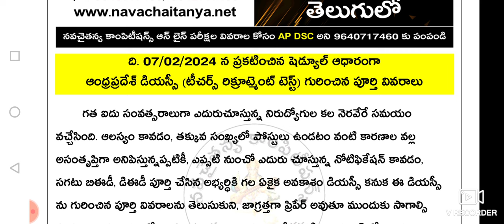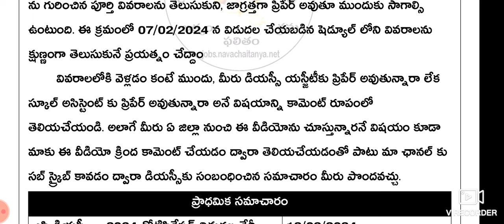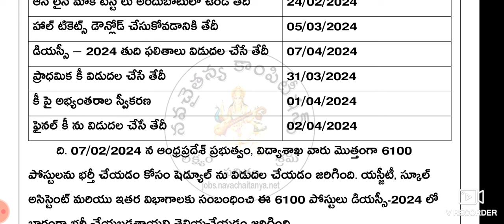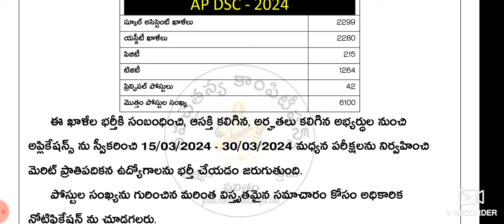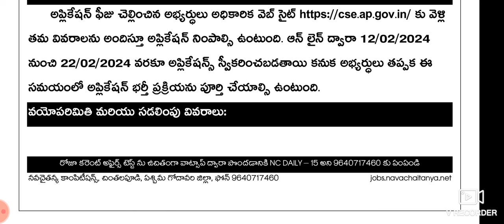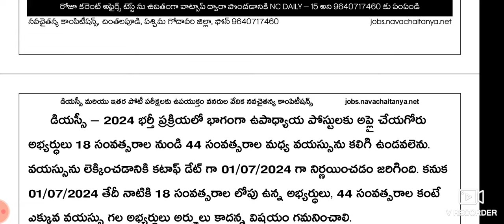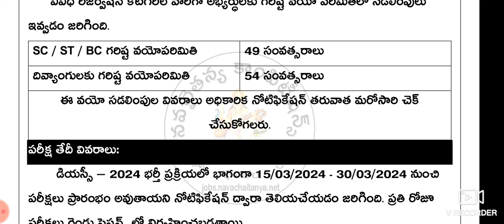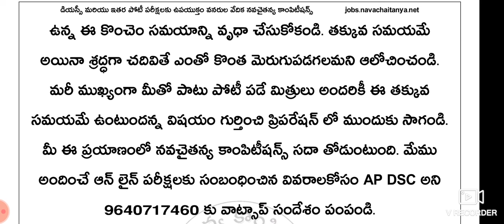AP DSC - 2024 Notification details in telugu | No of Posts | Pattern of Exam | Exam Date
🎓 Are you aspiring to become a teacher in Andhra Pradesh? 🌟

In this comprehensive video in Telugu, we delve into all the essential details you need to know about the AP DSC - 2024 Notification. From the number of available posts to the syllabus, exam pattern, qualifications required, and the important exam dates, we've got you covered!

🔍 Here's what you'll learn:
📌 Number of available posts
📌 Detailed syllabus breakdown
📌 Examination pattern insights
📌 Qualifications needed to apply
📌 Important exam dates to mark on your calendar

Stay informed and stay ahead in your preparation journey with the latest updates from NavaCHAITANYA Competitions Online Exams Website. Don't miss this opportunity to streamline your preparation and increase your chances of success in the AP DSC - 2024 exam!